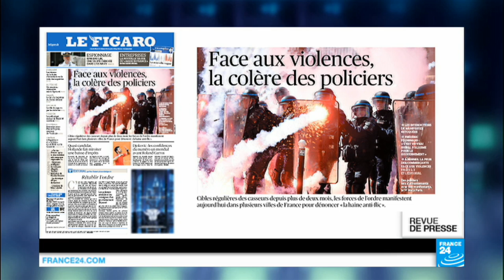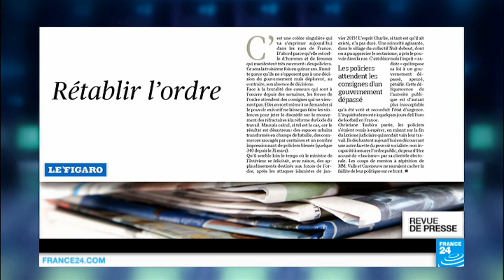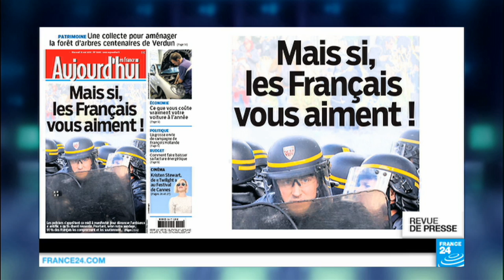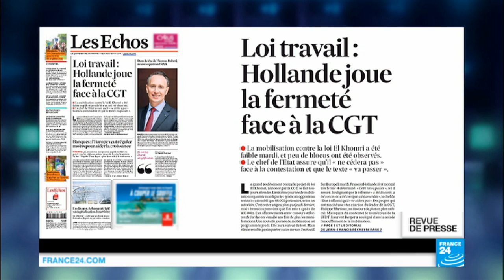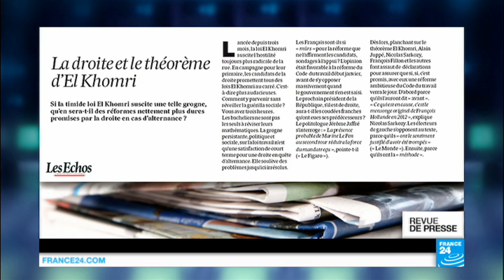"Au secours, la droite revient ! (bis)"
Au menu de cette revue de presse française, mercredi 18 mai, les rassemblements des syndicats de policiers prévus aujourd’hui dans toute la France, pour dénoncer la «haine anti-flics». Et l’envie d’en découdre de François Hollande et de la CGT.

A la Une de la presse française, ce matin, les rassemblements de syndicats de policiers prévus aujourd’hui dans plusieurs villes de France, notamment à Paris, place de la République.

Ils veulent, disent-ils, dénoncer la «haine anti-flic», la façon dont ils seraient pris pour cible depuis plus de deux mois – depuis le début de la mobilisation contre la loi El Khomri. «Face aux violences», les policiers sont en «colère», titre le Figaro, qui rappelle que ces hommes et ces femmes «manifestent très rarement» - «ce sera la troisième fois en quinze ans», relève le journal, qui explique que les policiers «ne s’opposent pas à une décision du gouvernement mais déplorent, au contraire, son absence de décisions». «Face à la brutalité des casseurs, les forces de l’ordre attendent des consignes qui ne viennent pas. Elles en sont même à se demander si le pouvoir exécutif ne laisse pas faire les violences pour jeter le discrédit sur le mouvement des réfractaires à la réforme du Code du travail», assure le Figaro – nostalgique: «Qu’il semble loin le temps où le ministre de l’Intérieur se félicitait des applaudissements destinés aux forces de l’ordre, après les attaques islamistes de janvier 2015! L’esprit Charlie, si tant est qu’il ait existé, n’a pas duré». Plus d’un an après les attentats de janvier, l’ancien directeur général de la police nationale, et actuel directeur général du parti des Républicains, Frédéric Péchenard, évoque, dans le Figaro, toujours, la mobilisation des forces de l’ordre dans le cadre du plan Vigipirate et de l’état d’urgence – une mobilisation à laquelle s’ajoutent la crise des réfugiés, les contestations contre la loi travail, et bientôt, l’Euro 2016. Un contexte «très tendu» pour les policiers, qui ne verraient notamment pas d’un bon œil l’organisation au pied de la Tour Eiffel, d’une fans zone de 100 000 personnes tous les soirs pendant un mois. «Est-ce vraiment raisonnable ? », interpelle Péchenard.

Libération rappelle qu’un certain nombre de policiers sont mis en cause dans plusieurs vidéos pour des faits de violence. «Souriez, vous êtes filmés», ironise le journal, en évoquant les «dizaines de films montrant les dérapages des forces de l’ordre qui ont fleuri sur le web». Libé raconte des policiers «sous les feux de la trempe», et des «dérapages» qui doivent être «sanctionnés». Mal aimés? Exténués? Hors de contrôle, les policiers? «Mais si, les Français vous aiment!», assure le Parisien à leur intention. D’après un sondage, 91 % des Français disent les «soutenir» et les «comprendre».

A la Une également ce matin, l’engagement de François Hollande de ne pas «céder», face à la contestation de la loi El Khomri. «Hollande joue la fermeté face à la CGT», annoncent les Echos, qui rappellent que le syndicat demande toujours le retrait total du texte, mais jugent «faible» la mobilisation d’hier. «Hollande se bute, les routiers bloquent, les cheminots débrayent», répond l’Humanité, qui assure que les opposants à la loi travail ne se laisseront pas «intimider» par le «tournant thatchérien» du chef de l’Etat. De nouvelles actions sont encore prévues aujourd’hui, et demain, notamment dans les transports. Que va-t-il résulter de cette visible envie d’en découdre? D’après le Figaro, François Hollande «cache à peine», désormais, qu’il sera candidat à sa réélection, comme en témoignerait un lapsus commis hier. «Au secours, la droite revient ! (bis)», ironise le Figaro, qui s’amuse de voir le président rejouer le slogan du PS pour les législatives de 1986. Cette fois, écrit le journal, «l’épouvantail, c’est le programme économique des candidats à la primaire de la droite et du centre» - «bonne vieille tactique, mais périlleuse»: «en fustigeant la supposée folie réformatrice de la droite, François Hollande prend le risque de s’identifier plus qu’il ne le voudrait à la gauche conservatrice». Une gauche mise en garde par les Echos: «si la timide loi El Khomri suscite une telle grogne, qu’en... Lire la suite sur notre site web.